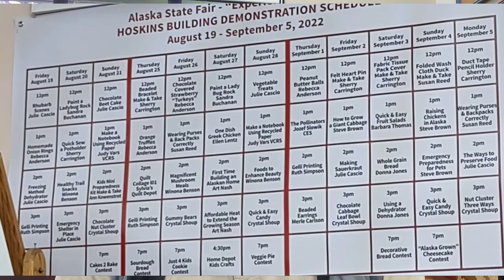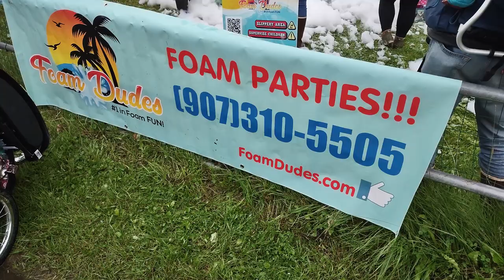5 Days into the Future with Mayor Steve Carrington for August 23, 2022 Regular Council Meeting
5 Days into the Future with Mayor Steve Carrington for August 23, 2022 Regular Council Meeting